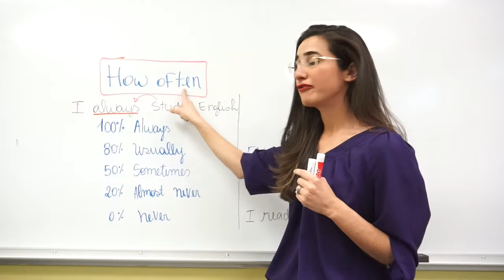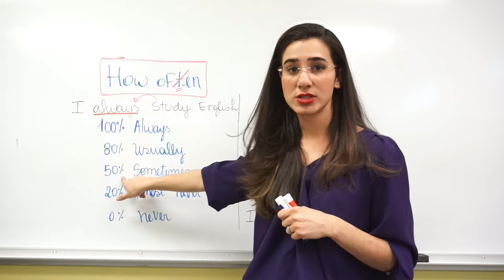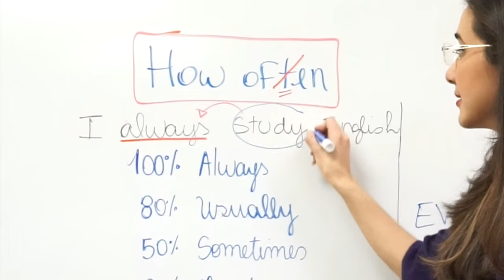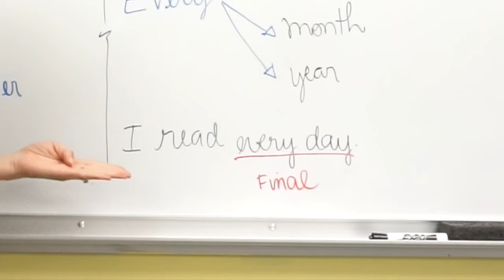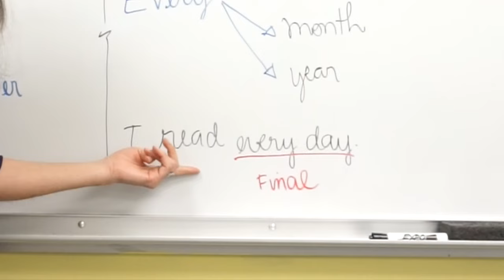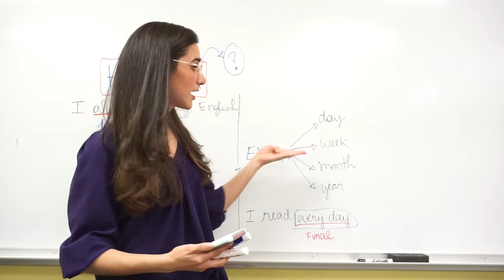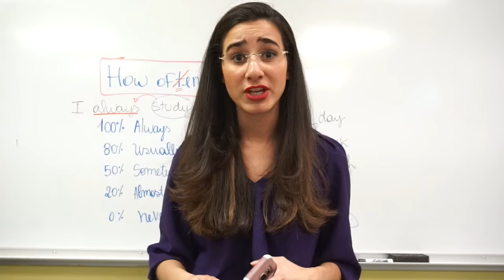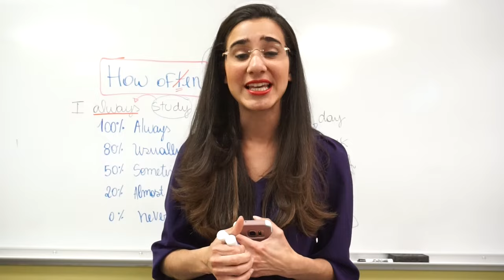Aula de inglês - How often + Adverb of frequency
English with Marcela

Aula de inglês sobre o How often e advérbios de frequência

Usados antes do verbo principal

Ex: I USUALLY wash my clothes on Saturdays

100% Always
80% Usually
50% Sometimes
20% Almost never
0% never

Every day, every week, every month, every year. (Final da frase)
EX:
I wash my clothes EVERY WEEK.

Exercicio!!
Coloquem as respostas nos comentários que vou corrigir, beijos!!

1) How often do you visit your grandparents?
2) How often do you go to the movies?
3)How often do you eat out?
4)How often do you wash the dishes?
5) How often do you buy clothes?

BEijos!!!

Marcela Mallett